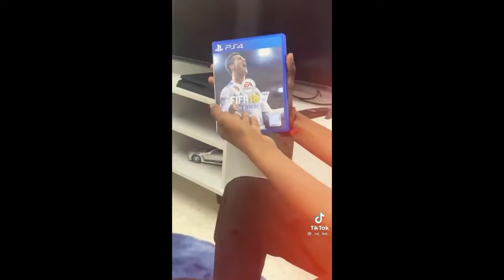TIKTOKERS TAMIL TROLL VIDEOS | ROAST VIDEO | SPIDEY